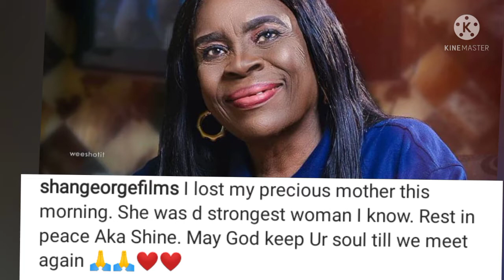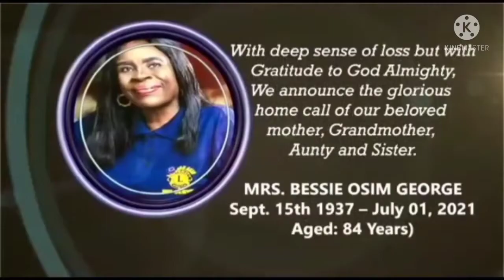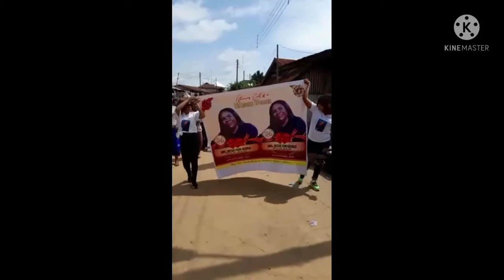SHANE GEORGE BUR!ES HER MUM|R. !. P. TO HER MUM| NOLLYWOOD ACTRESS SHANE GEORGE LAYS HER MUM TO REST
NOLLYWOOD ACTRESS SHANE GEORGE LAYS HER MUM TO REST. MAY HER S0UL R8ST IN THE LORD, AMEN!